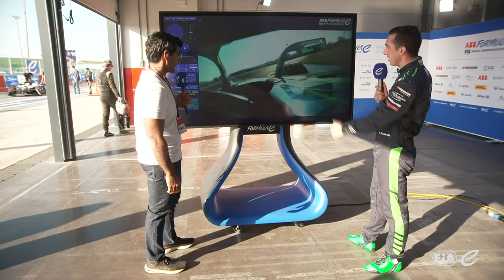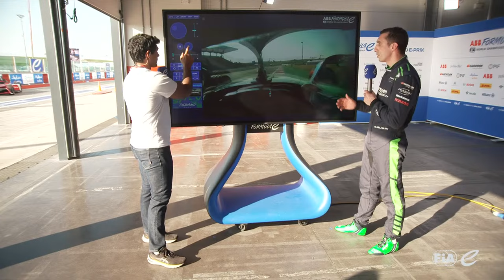2024 Misano E-Prix Round 6 | Free Practice 1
Watch live coverage of the 2024 Misano E-Prix Round 6 Free Practice 1.